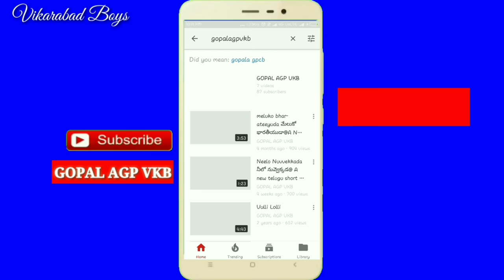Neelo Nuvvekkada Latest telugu Short film Trailer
Directed by NARASIMHA
Edit By Gopal